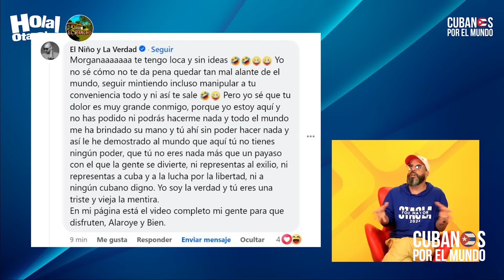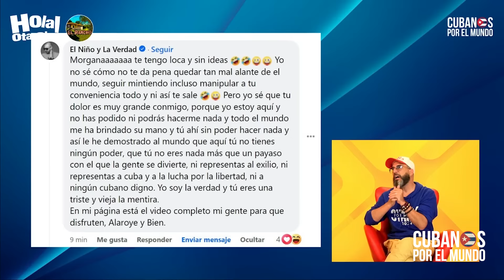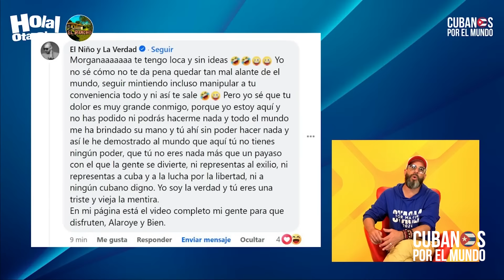Emilio Frías ataca otra vez a Otaola y este le contesta: “todo a su tiempo, vas a extrañar Miami”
Emilio Frías ataca otra vez a Alex Otaola y este le contesta: “todo a su tiempo, mi amor. Vas a extrañar Miami”